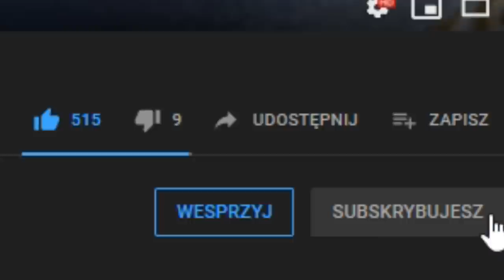Węgrami zniszczył Cesarza!!! Zobacz jak! | Europa Universalis 4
ROZGRYWKA
⚔️Nacja:  Węgry
⚔️Modyfikacja :  brak
⚔️Poziom trudności:  hard
⚔️Patch. 1.29.4
⚔️Osiągnięcia: Take that, von Habsburg!
SPOŁECZNOŚĆ
😜Grupa FB: Imperialiści Lookasa